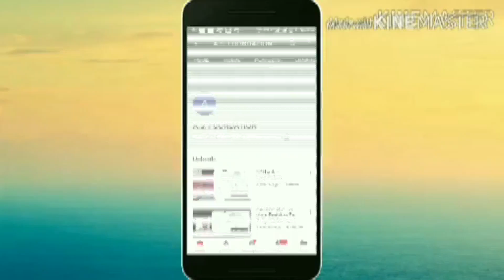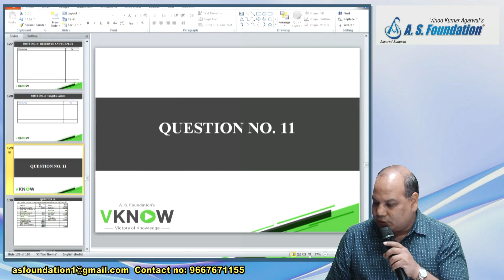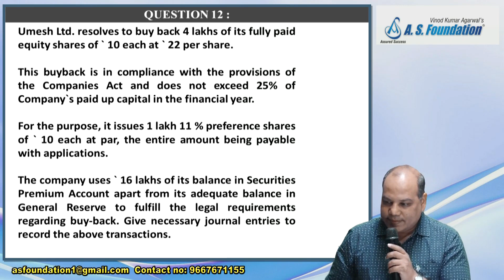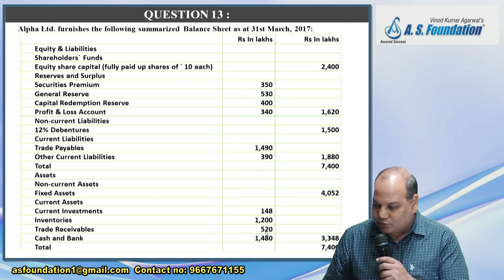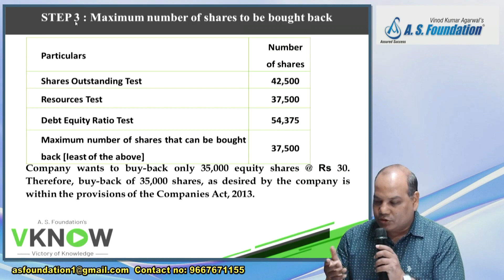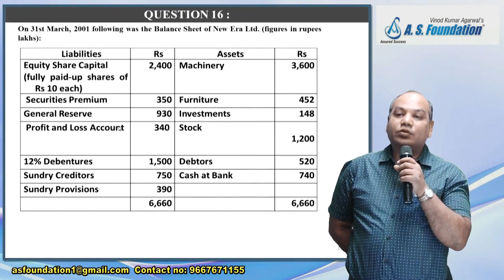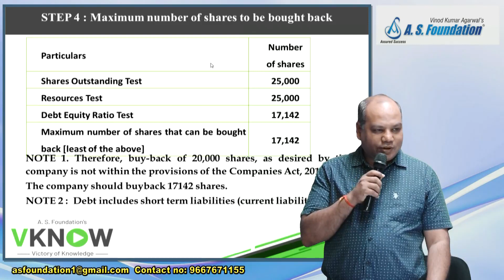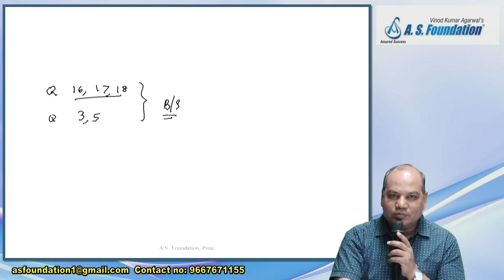CA Inter | Advanced Accounts | Buyback of Securities | CA Vinod Kumar Agarwal Lecture 5.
(Available In Hindi & English Language)